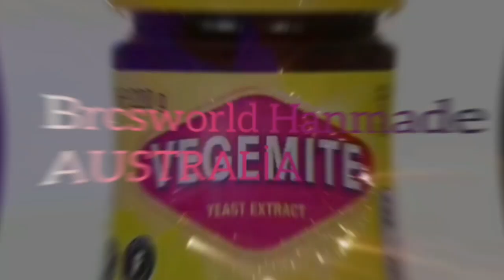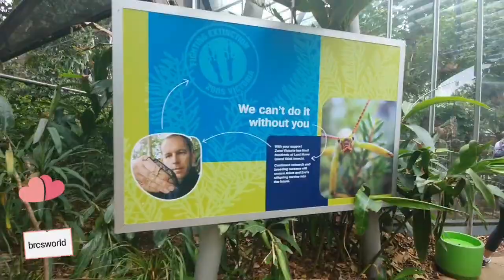Have you ever seen a room full of Butterflys. Siz hiç bir oda dolusu kelebek gördünüz mü ?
avustralya doları
avustralya vizesi
avustralya göçmenlik
avustralya çalışma vizesi
avustralya zaman
avustralya para birimi
avustralya saat
avustralya başkenti
avustralya asgari ücret
avustralya asgari ücret 2020
avustralya aksanı
avustralya aborjinleri
avustralya afghanistan
avustralya amerika arası kaç saat
avustralya ada mı
avustralya a ligi
avustralya a ligi puan
avustralya a ligi canlı izle
avustralya a lig puan durumu
avustralya a ligi maç sonuçları
avustralya a ligi 2019 puan durumu
avustralya a lig
avustralya a ligi hangi kanalda
avustralya bayrağı
avustralya büyükelçiliği
avustralya başbakanı
avustralya bağımsızlık
avustralya bilet
avustralya büyükelçiliği iş ilanları
avustralya büyükelçiliği doğrudan yardım programı
avustralya b ligi
avustralya covid
avustralya corona
avustralya covid 19
avustralya coronavirus cases
avustralya corona son durum
avustralya cami saldırısı
avustralya cumhurbaşkanı
t.c. avustralya büyükelçiliği
avustralya dil okulu
avustralya dolar kuru
avustralya dili
avustralya da saat kaç
avustralya dolar
avustralya doları ziraat bankası
avustralya doları kaç tl
avustralya ekşi
avustralya eyaletleri
avustralya ekonomisi
avustralya eğitim
avustralya ev fiyatları
avustralya eğitim sistemi
avustralya emeklilik yaşı
avustralya erkek isimleri
avustralya e vize
avustralya e ticaret siteleri
e visa australia
avustralya futbolu
avustralya fındığı
avustralya filmleri
avustralya fay hattı
avustralya filmi izle
avustralya felaketi
avustralya film
avustralya futbol ligi
australia f 35
f1 avustralya
avustralya göç
avustralya gezilecek yerler
avustralya göç ajansı
avustralya göçmenlik ekşi
avustralya günlük vaka sayısı
avustralya göç ekşi
avustralya green card
g.kore avustralya maçı izle
avustralya haberleri
avustralya hava durumu
avustralya haritası
avustralya hangi kıtada
avustralya hayvanları
avustralya harita
avustralya hakkında bilgi
avustralya haber
avustralya iklimi
avustralya ingilizcesi
avustralya iş ilanları
avustralya ingiliz sömürgesi mi
avustralya iltica
avustralya iş imkanları
avustralya isimleri
avustralya işçi alımı
i avustralya doları
avustralya japonya arası kaç saat
australia job
australia job search
avustralya jp
avustralya jeoloji mühendisliği
avustralya jokey istatistikleri